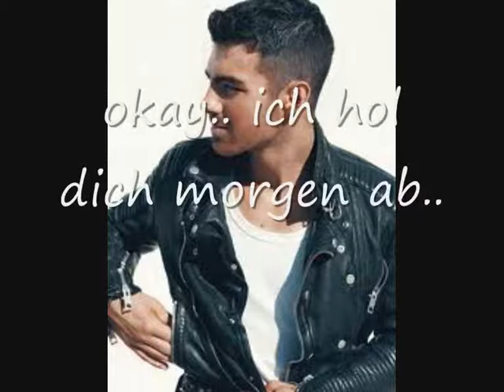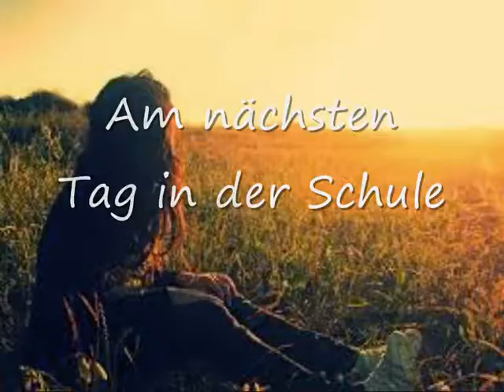For the love of a daughter-a german Jemi Story-Epi3 (mit mitchie991)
sorry sorry sorry das es sooooo lange gedauert hat... aber ich hoffe sie gefällt euch ;)